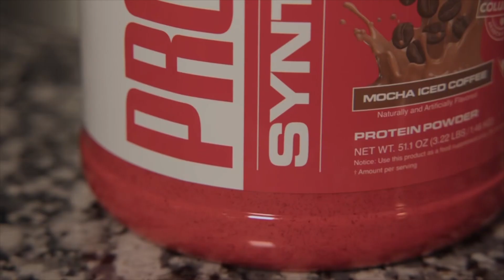Pro7ein Mocha Iced Coffee